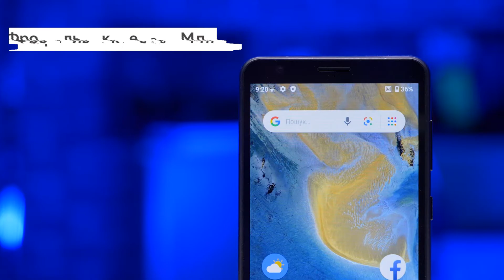Мобільний телефон ZTE Blade A31 2/32 GB Blue (850639)